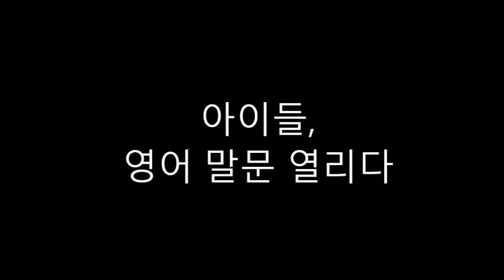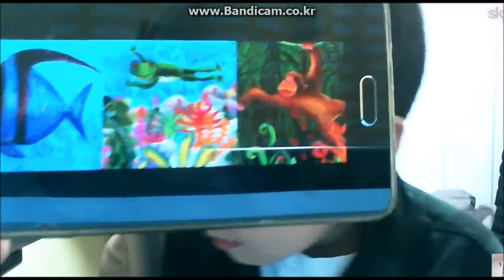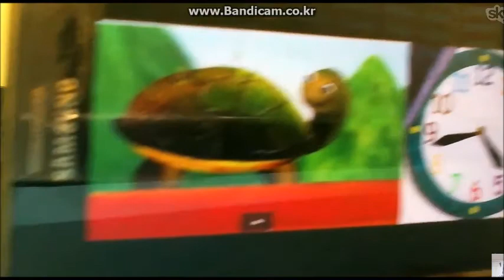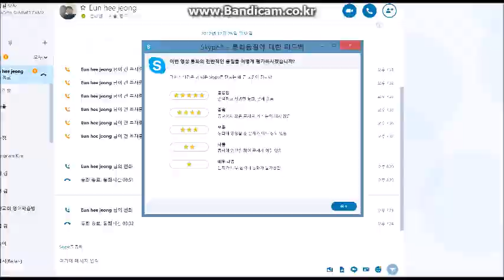아이들, 영어 말문 열리다